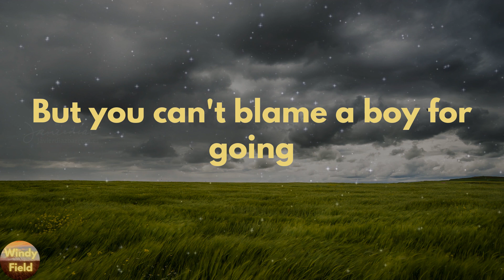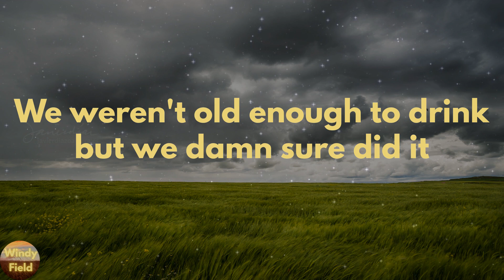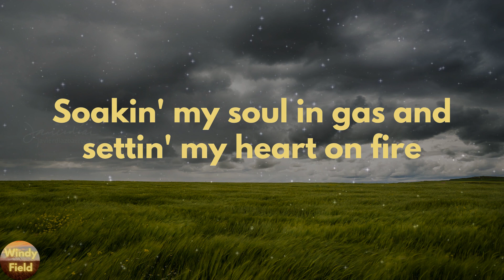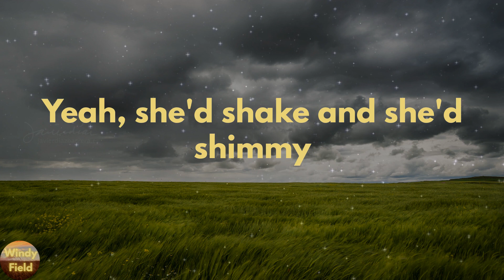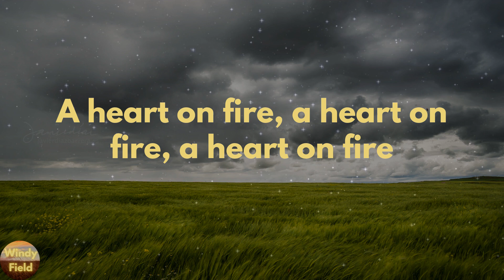Eric Church - Heart On Fire (Lyrics)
Heart On Fire by Eric Church lyric video

🔊Lyrics Heart On Fire Eric Church:
Roosevelt Road was too rough for my old truck
Yeah, she'd shake and she'd shimmy
Like Elvis singin' "All Shook Up"
But you can't blame a boy for going
Drive it like you stole it fast
With your window down, brown hair blowin'
Look at me like that
A turned up radio but the static was heavy
Couldn't make out any words but "take me to the levee"
That look on your face was full of wild desire
A-soakin' my soul in gas and settin' my heart on fire
A heart on fire, a heart on fire
A heart on fire
I don't have a single second thought
That doesn't have you in it
Feel those flames again
I'd go back in a New York minute (New York minute)
I miss the freedom of you dancing
On the bow of your daddy's old boat
When my spirit starts sinkin' that picture
Always makes it float, baby
We weren't old enough to drink but we damn sure did it
A hat turned backward singin' "Paradise City"
That look on your face was full of young desire
Soakin' my soul in gas and settin' my heart on fire
Heart on fire, yeah
Turned up radio, but the static was heavy
Heart on fire, a heart on fire, a heart on fire
A Heart on fire, fire
A Heart on fire, heart, heart on fire
A heart, a heart on fire
A heart on, heart on fire
Roosevelt road was too much for my old truck
A heart on fire, a heart on fire, a heart on fire